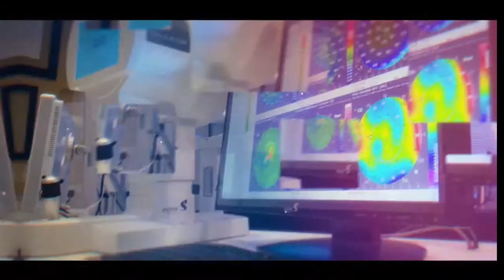Temas del día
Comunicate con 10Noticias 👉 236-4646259